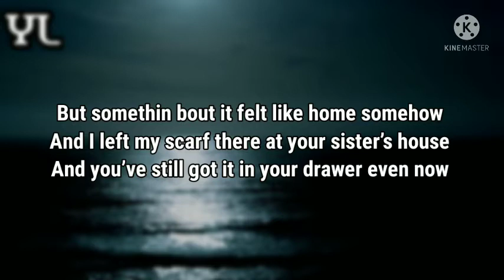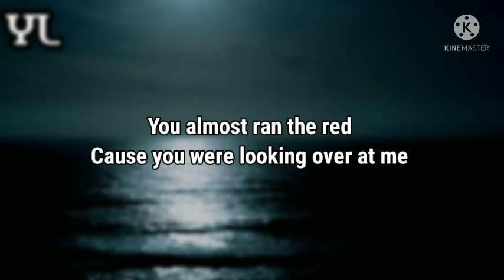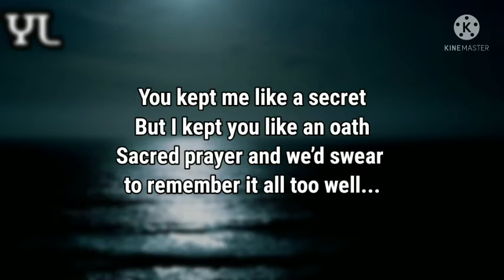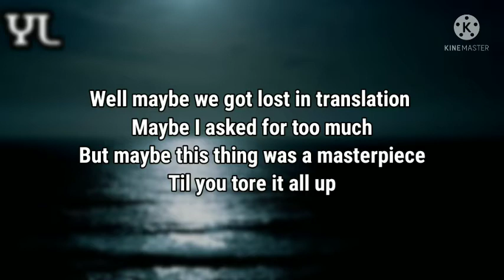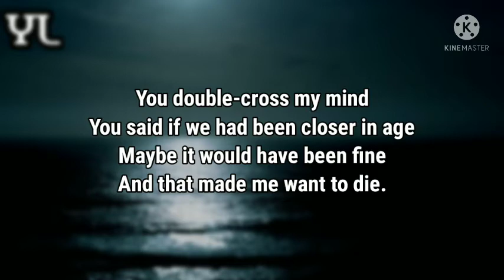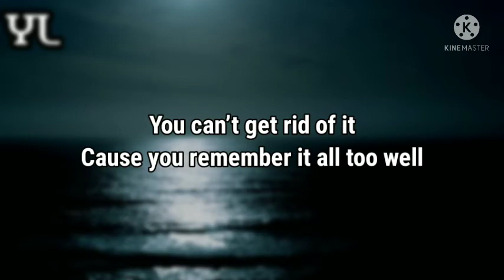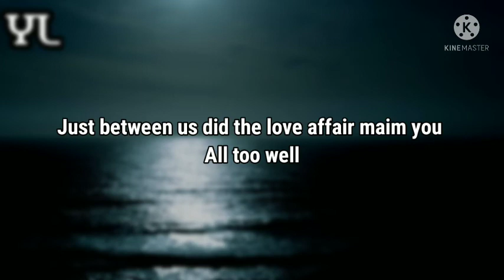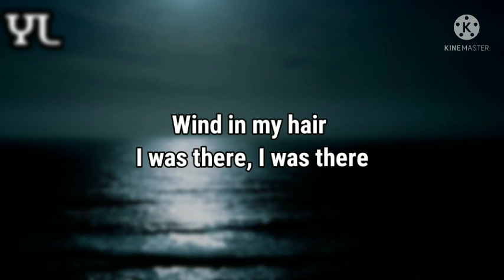Taylor Swift - All Too Well (10 Minute Version) - (Lyrics)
Taylor Swift - All Too Well (10 Minute Version) - (Lyrics) | "I walked through the door with you"

and see the various song lyric content this channel.*